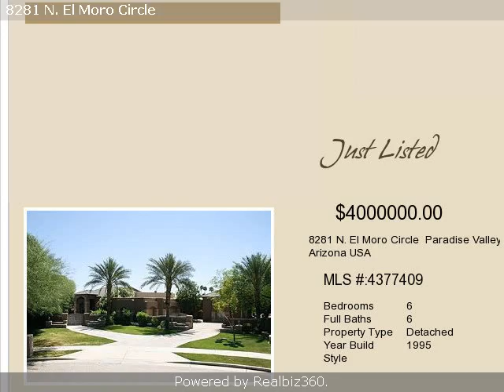Real estate for sale in Paradise Valley Arizona - 4377409